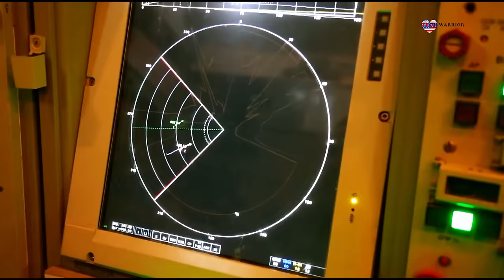Russia Test New S-550 Air Defense Missile System the Shocked America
Their sophisticated radar systems and advanced guidance technology empower them to swiftly detect, track, and engage airborne targets with remarkable accuracy, making them a substantial deterrent on the battlefield. In addition to panic and concern at the government level, the US defense industry is also under pressure to respond to these technological advances.